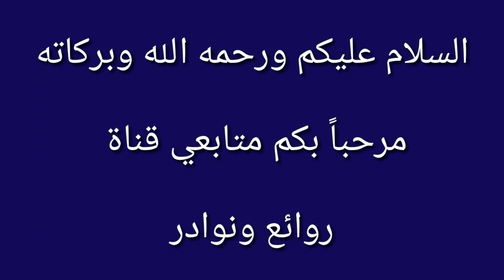أفضل وأغرب الأدوات ستسهل قطع وتزين الفواكه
مع تطور العالم يتم إختراع أشياء جديده وغريبه تسهل حياتنا اليوميه
نعرض لكم أفضل وأغرب الأدوات التي تسهل تقطيع وتزيين الفواكه
ويمكنك الحصول على جميع هذه الأدوات من خلال الروابط التاليه:
1- أداة تقشير الفواكه والخضروات

جميع هذه الأدوات عالية الجودة وحاصلة على تقييم مرتفع

طريقة تقطيع الأناناس
طريقة تقطيع الافوكادو
طريقة تقطيع الحبحب
ادوات منزليه
ادوات تقطيع الفواكه
بخاخ عصير الليمون
تقطيع البطيخ
احدث ادوات منزليه
تقطيع الاناناس
طريقة تقطيع الاناناس
فواكه وخضروات
فواكه وخضار
طريقة تقطيع البطيخ
الفواكه والخضروات
كيفية تقطيع الاناناس
افضل واغرب الادوات المنزلية
تقطيع الفواكه الى قطع متساويه
آلة تقشير الفواكه والخضروات
حفظ عصير الليمون
تقطيع الفراولة
تقشير الفواكه والخضروات بسهولة
احدث ادوات فواكه
افضل الادوات التي تسهل قطع الفواكه
تقشير الفواكه